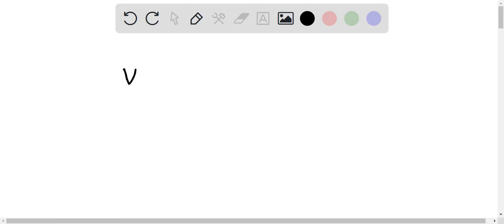When a body is in the state of complete rest, what kind of energy does it possess? a) Potential ene…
When a body is in the state of complete rest, what kind of energy does it possess? a) Potential energy b) Kinetic energy c) Total energy d) Heat energy